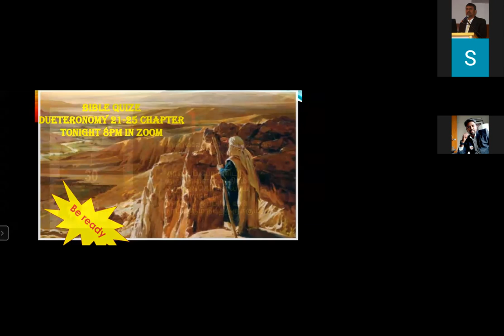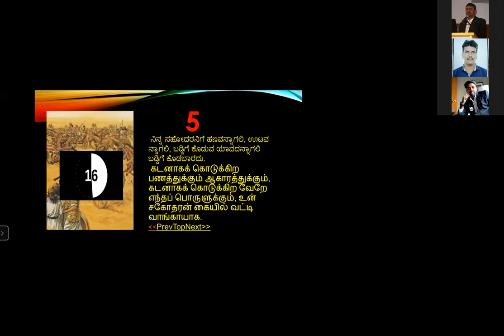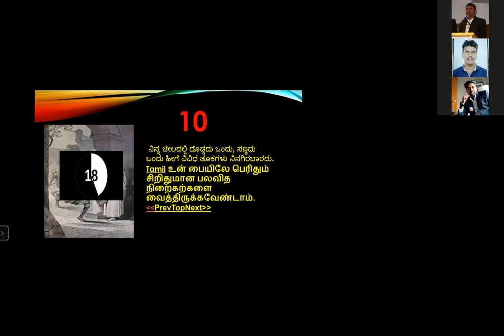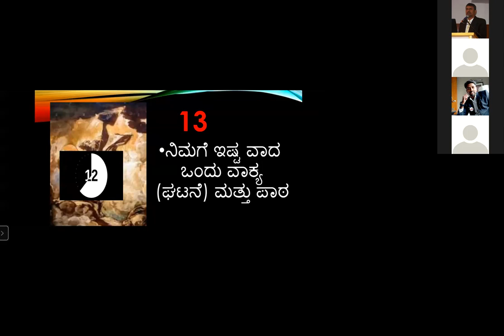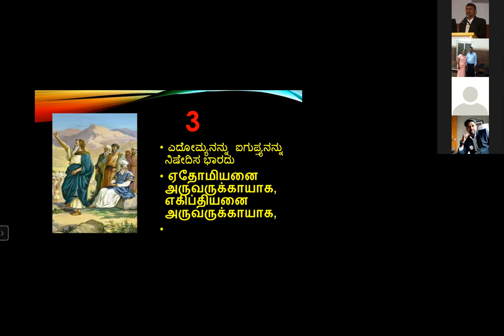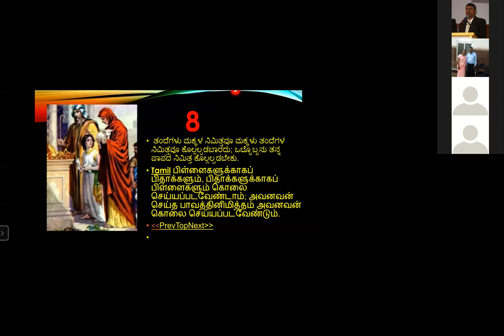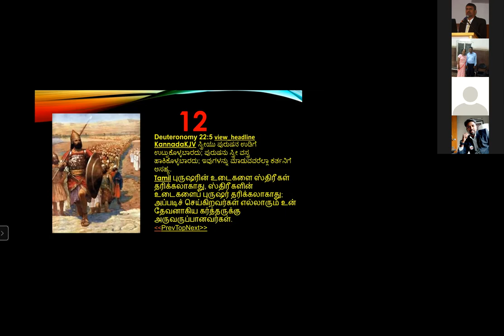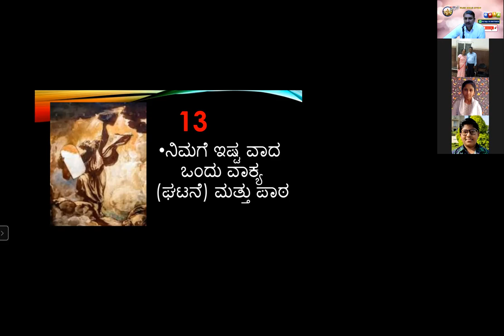Quiz - Deut 21-25 - Kannada Free Bible Study